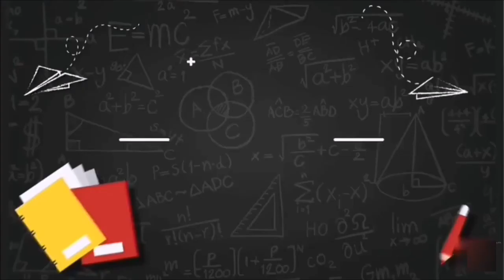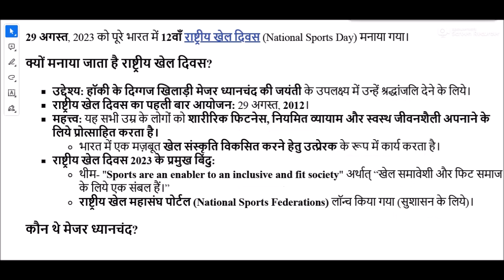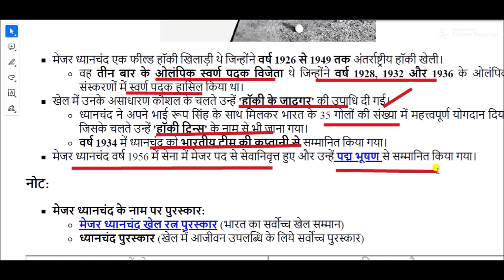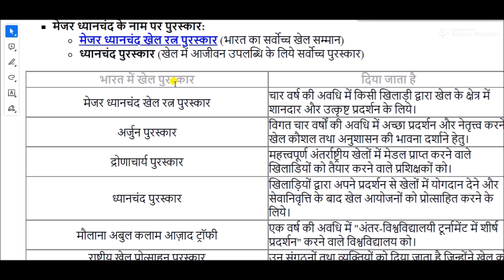राष्ट्रीय खेल दिवस || मेजर ध्यानचंद || मेजर ध्यानचंद खेल रत्न पुरस्कार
National Sports Day for All Competitive Exams like SSC, Railway, IB, Bank, UPSC, BPSC, MPSC, PCS, etc.